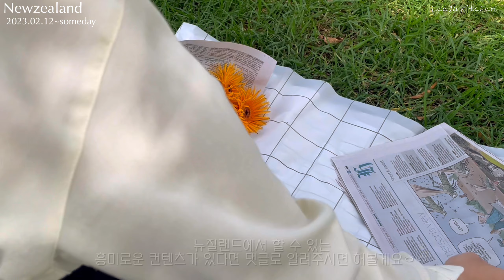갑자기 뉴질랜드를 갔다고..?🇳🇿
안녕하세요

이번 영상은 저의 근황에 관한 내용이예요.ㅎㅎ
영상에 나와있다시피 저는 지금 뉴질랜드로 워킹 홀리데이를 왔어요.
그 동안 영상을 자주 올리지 못한 이유죠.ㅠㅠ
그래도 뉴질랜드에서도 꾸준한 업로드를 위해 한국에서 몇 가지 콘텐츠는 찍어 와서 편집 중이니 걱정하지 마세요...ㅎㅎ
그리고 뉴질랜드에 관한 영상도 올려볼 예정이니까 다양한 아이디어 댓글로 알려주시면 도전 해볼게요.ㅎㅎ

감사합니다💛

hello

This video is about my current situation. haha
As shown in the video, I am now on a working holiday in New Zealand.
This is the reason why I haven't been able to upload videos often.
But don't worry, I'm editing some content from Korea for steady uploads in New Zealand...
Watch me